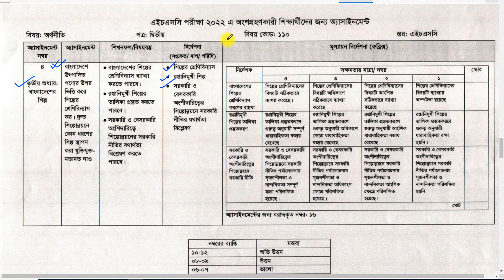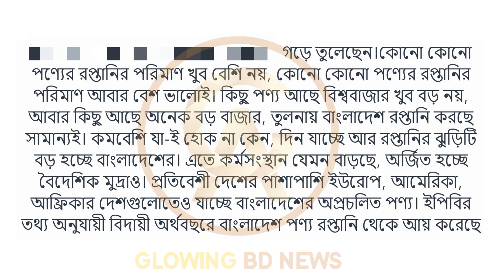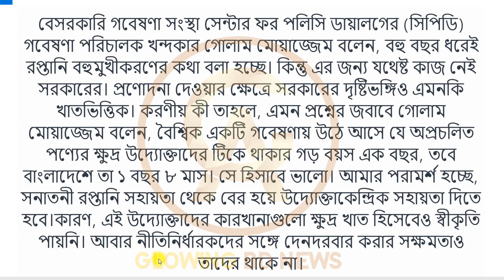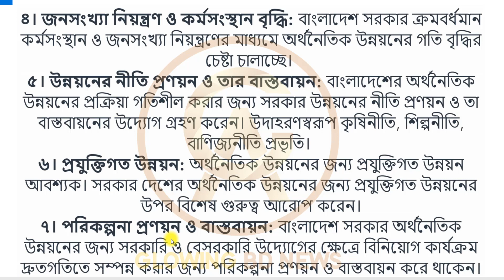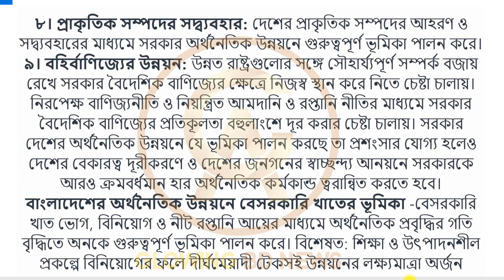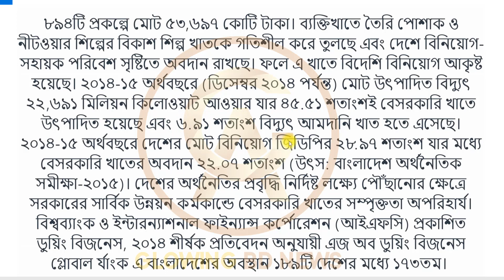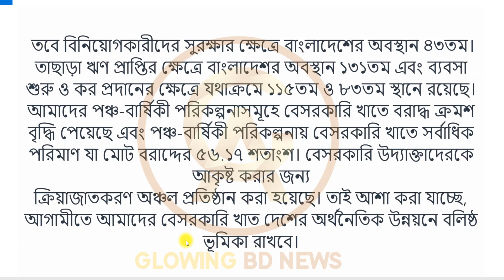HSC 2022 Class 11 Economics Assignment hsc 2022 7th week Assignment Class 11 Assignment 7th Week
7th week assignment class 11
assignment
assignment answer
assignment solution
assignment 2021
hsc assignment
hsc assignment-7
এইচএসসি এসাইনমেন্ট
৫ম সপ্তাহের এসাইনমেন্ট উত্তর
assignment answer